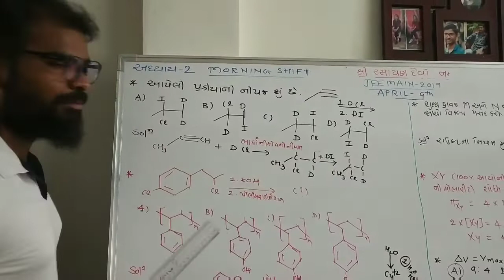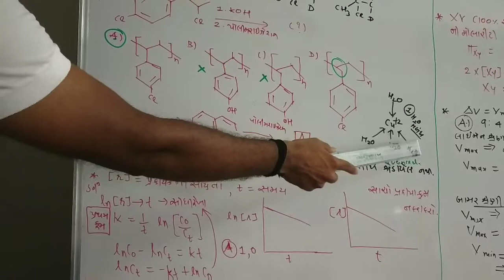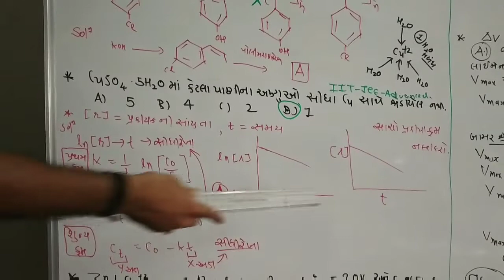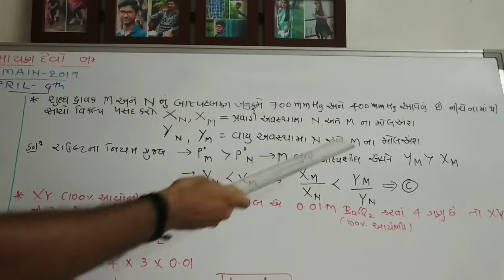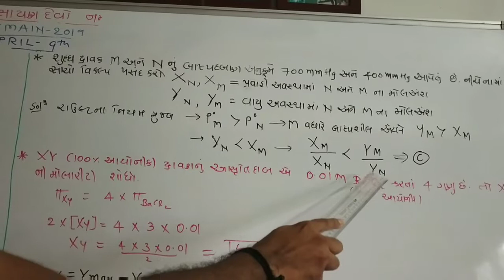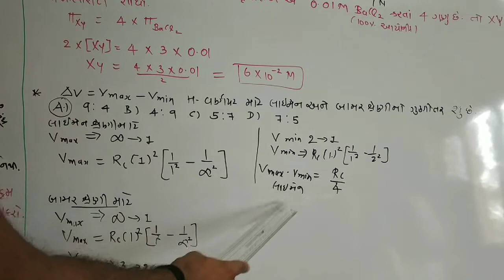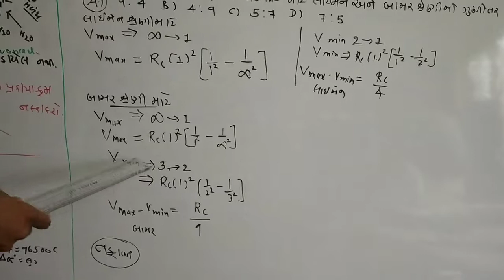CHEMISTRY|DEVANGSIR|JEE MAIN 2019|9 APRIL| MORNING SHIFT| અધ્યાય ૨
વિદ્યાર્થીમિત્રો અહીં
Jee main 2019
Morning shift
9th April. નો અધ્યાય બે રજૂ કરવામાં આવેલો છે જે તમને આવનારી પરીક્ષાઓમાં મદદરૂપ થશે જે વિદ્યાર્થીઓ નીટની પરીક્ષા ની તૈયારી કરી રહ્યા છે તે વિદ્યાર્થી મિત્રોએ પણ આ વીડિયોને ધ્યાનથી નિહાળવું